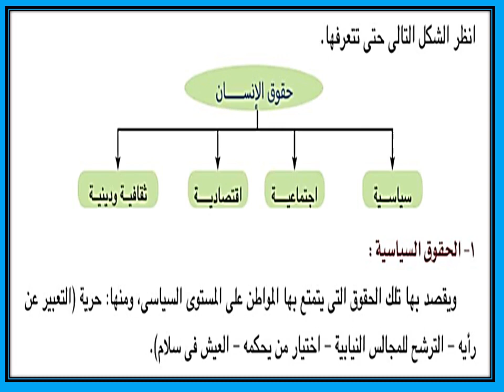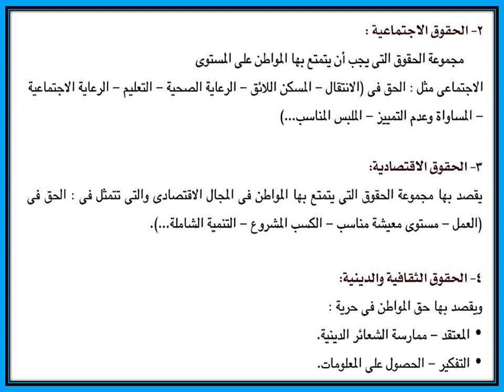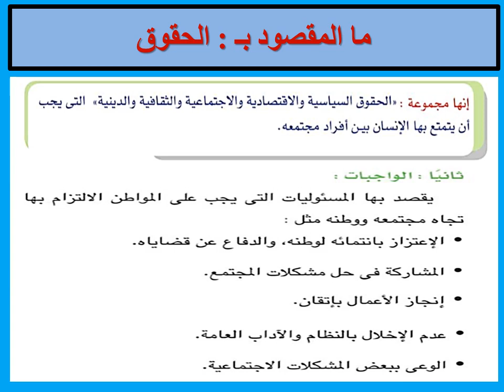المواطنة حقوق وواجبات - دراسات - 1ع